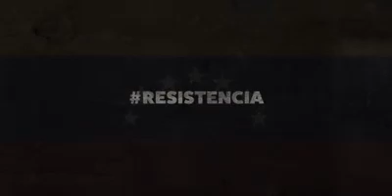Venezuela, lucha y resiste!!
Ni derecha ni izquierda, soy y somos todos VENEZUELA y buscamos la LIBERTAD